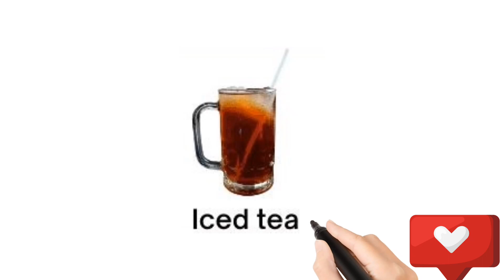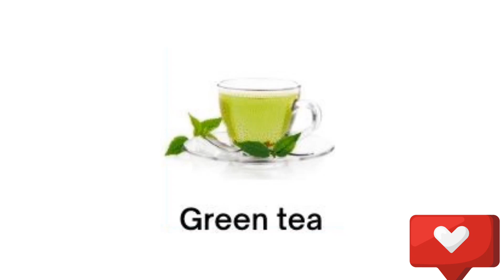Let's learn about Drink Names Vocabulary With phonics sounds abcdsong kidsvideo #2024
preschoollearning

preschool activities

kidslearningvideoes

nurseryrhymes

activities

numberlearning